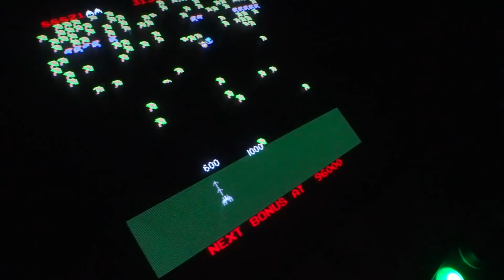Pirillo Vlog 618 - Clean Home, Happy Gnome